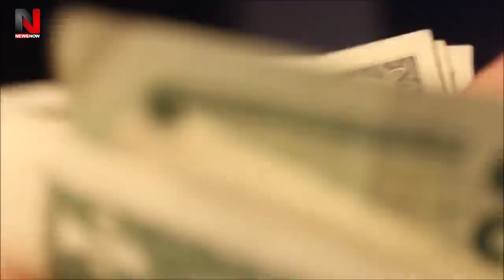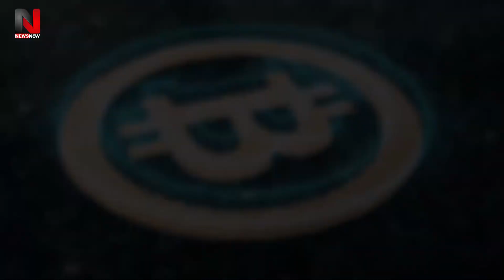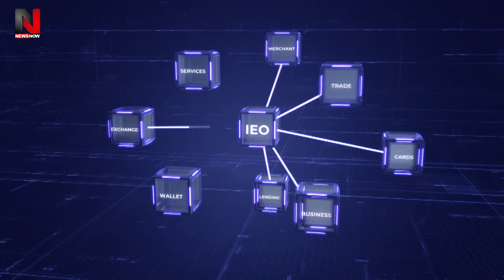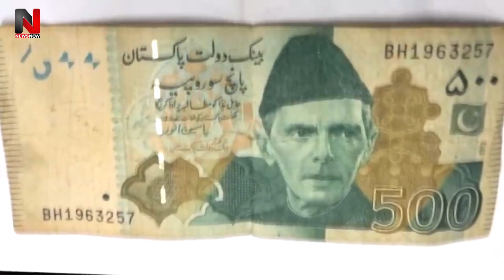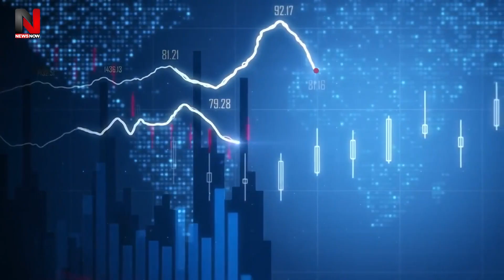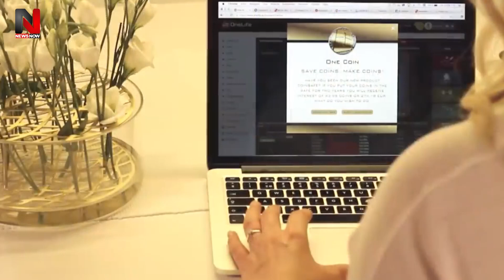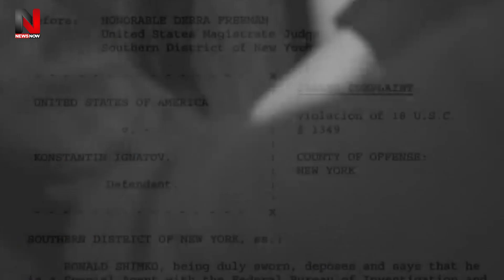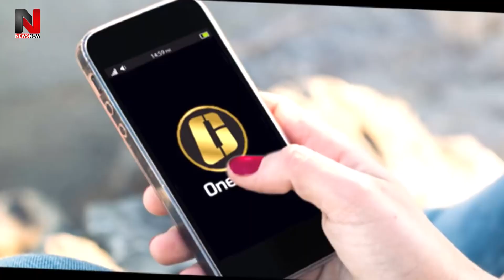इस महिला ने डिजिटल करेंसी का ऐसा जाल किया था तैयार,की बिना फसें रह नहीं पाते थे लोग |OncCoin History